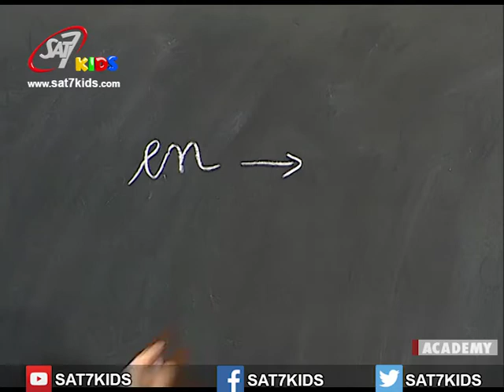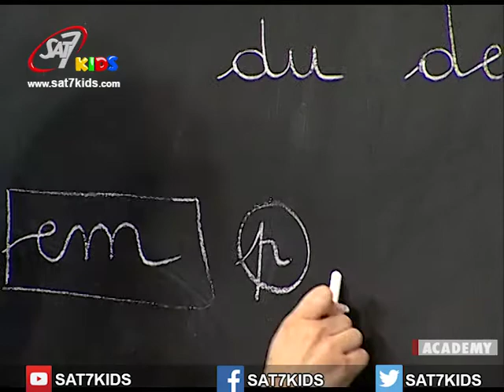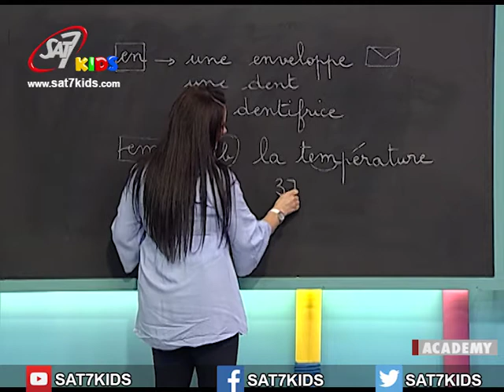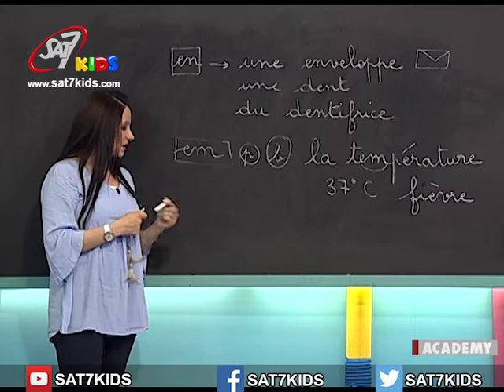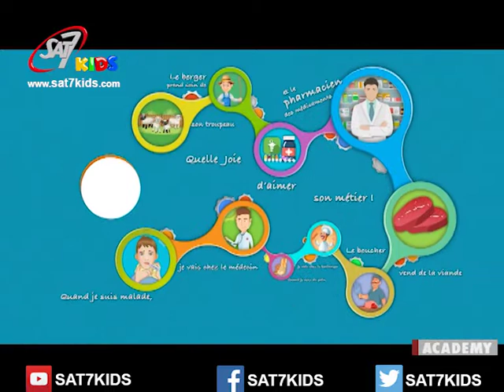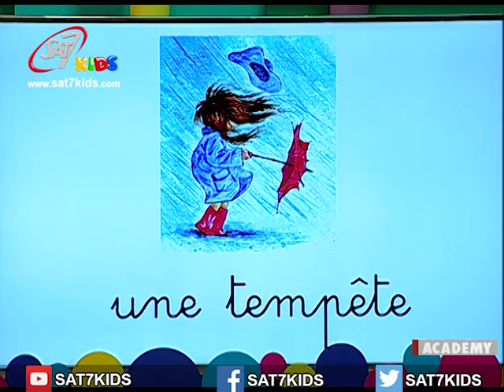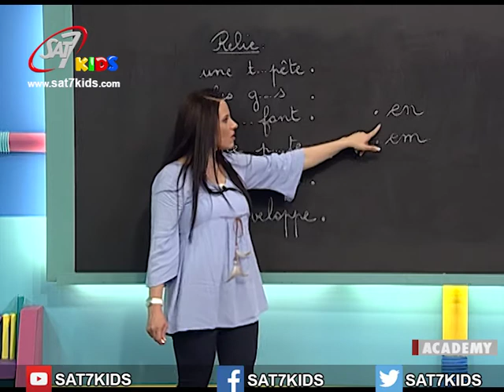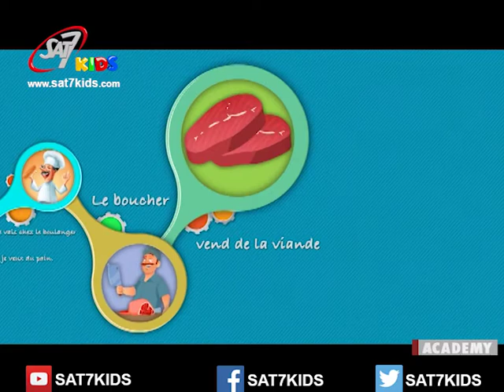My School- Season 3 Episode 45 French - مدرستي الصفّ الثاني من مادّة اللغة الفرنسية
Learn French from home
with My school program season 3